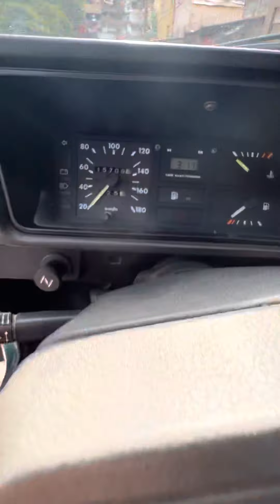Chevette DL 1993 1.6 originalíssimo, (VENDIDO)